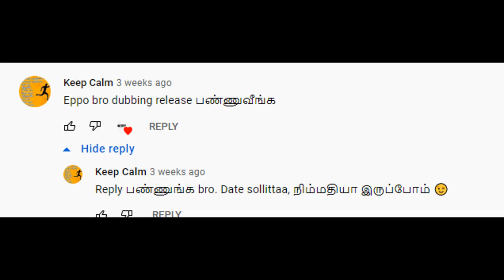what if | Tamil Trailer | Fandub | Thatha Productions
We are planning to dub what if episode 5 and 6 because you guyzz voted .

Thatha Productions :

Sarankumar
Dhanasekar
Mohanram
A.M.X
J.V
Deepa
Kavitha
Subash

Dubbing pasanga :

Sukumar
Sam
manoj
prakash